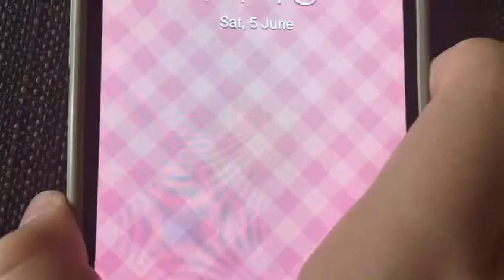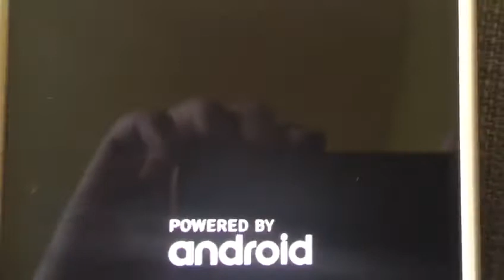17 September 2022